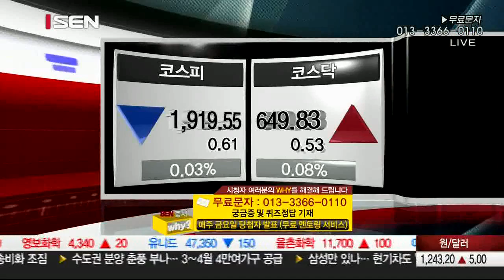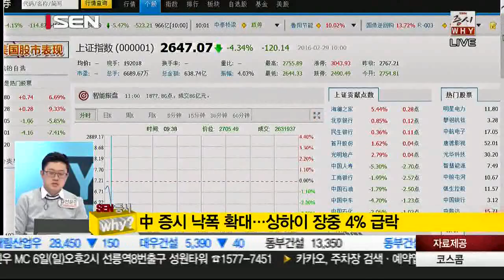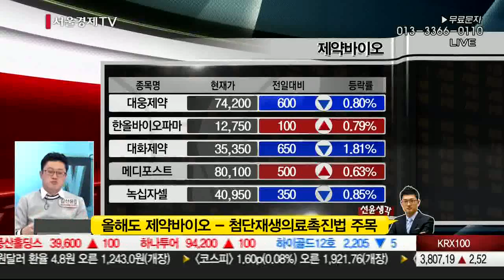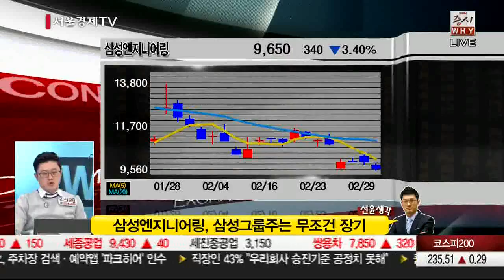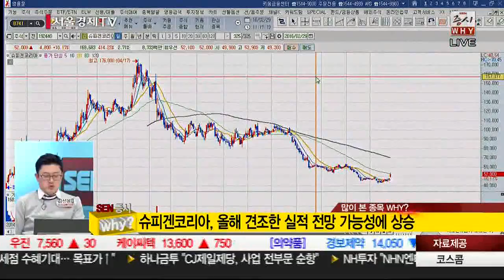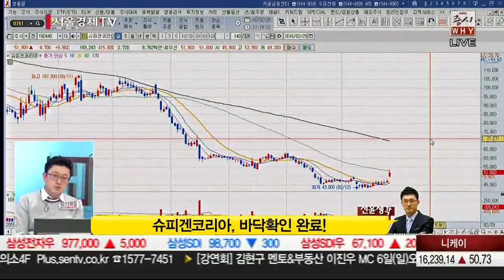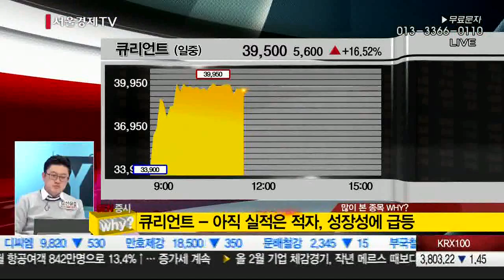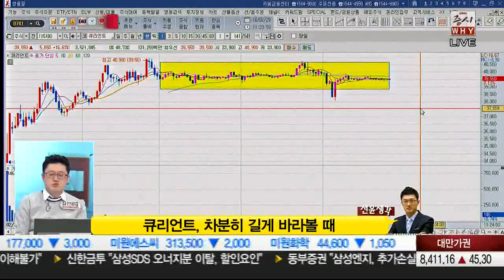20160229_SEN 증시 WHY 90회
주식 뉴스 이면에 숨겨진 상승 이유를 찾는다!
개미들만 모르는 주식 오프더레코드!
서울경제TV 최고의 멘토가
주식의 정확한 상승 이유를 공개한다!